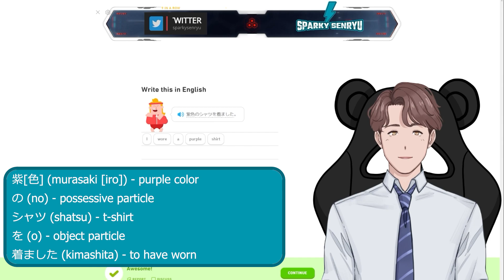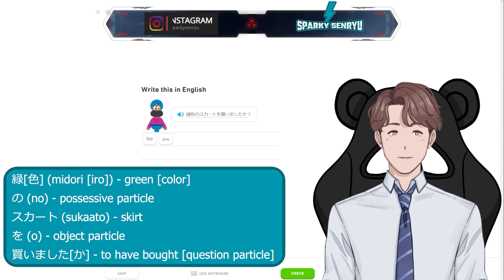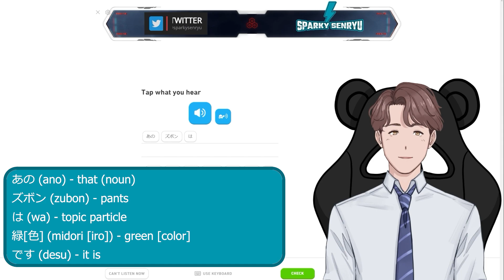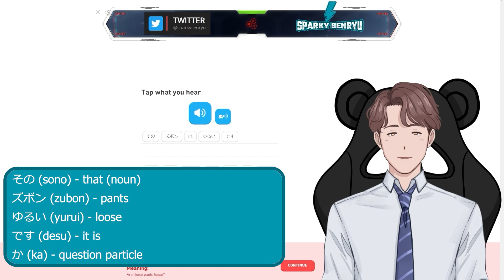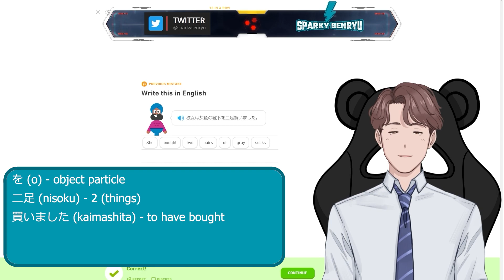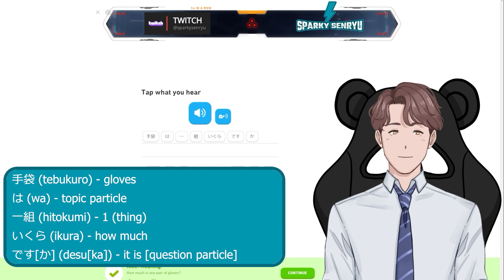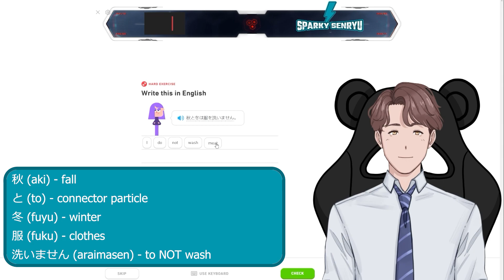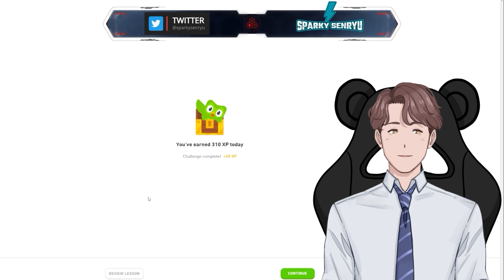Duo teaches me how to shop for clothes in Japanese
Episode 33 - Today, Duo teaches Sparky how to shop for clothes in Japanese!
今日スパーキはDuolingoで日本語を勉強する!

Socials